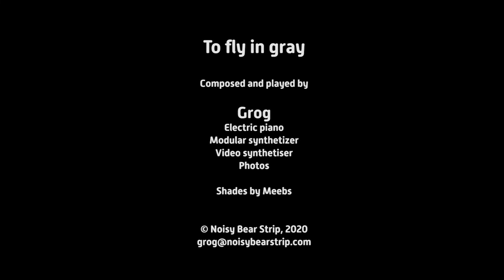Noisy Bear Strip - To fly in gray ~ Ambiant chill music – eurorack modular synthesizer ~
Ambiant chill music and eurorack modular synthesizer
Morphagene, 1010Music Bitbox, 1010Music Synthbox, 4ms Spherical Wavetable Navigator,  Qu-Bit Prism, Qu-Bit Scanned, TINRS Tuesday, Endorphin.es Milky way, Pico DSP, Vibrazum 2, Expert Sleepers Disting Mk4, WMD Metron, WMD Voltera, VPME Quad Drum Voice, Endorphin.es Shuttle control, XAOC Zadar